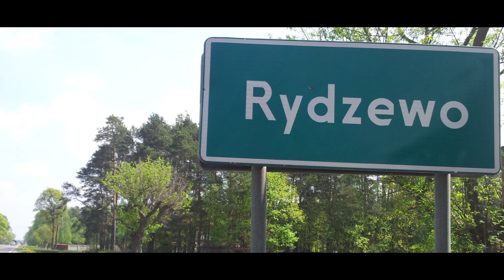VI Rydzewski Przełaj 2023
1. MAJA 2023 ~ 10 km ~ BIEG DLA TRZEŹWOŚCI